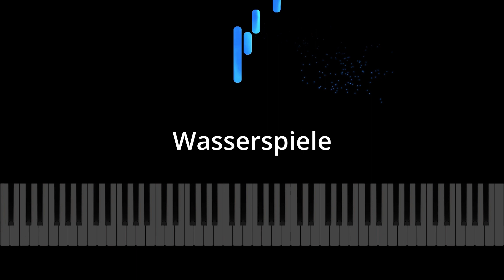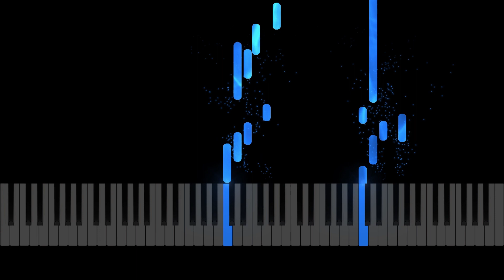Wasserspiele - Piano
Now in a upgraded style. :)

Title: Wasserspiele
Level: Beginner
Composer: Vatenthin Engel
Arranger: Vatenthin Engel
Sheet: Amelies Klavierbüchlein